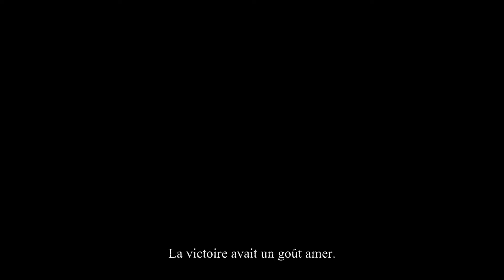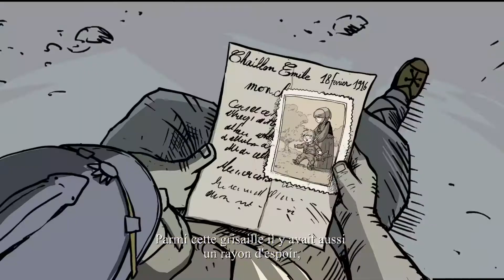Soldats Inconnus #4 La bataille de Verdun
Comme chaque année nous voici parti un LP pour tout un été !

Cette année place au souvenir et à l'histoire avec un jeu Ubisoft : Soldats Inconnus : mémoires de la Grande Guerre